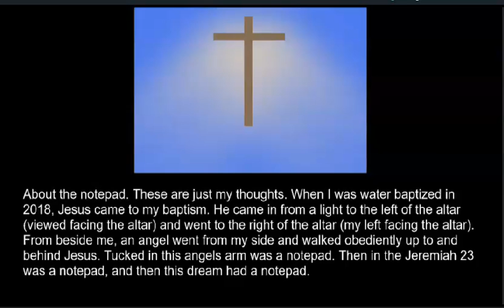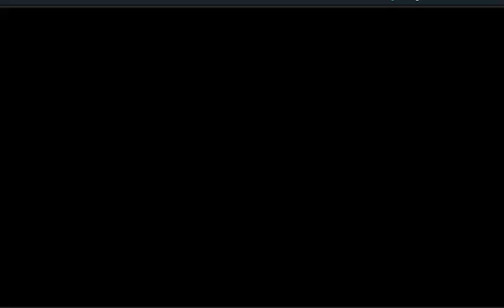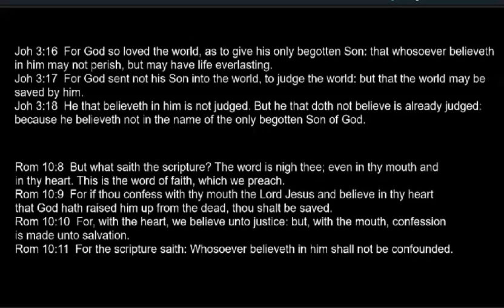Water Bill Truck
From muddy water, to an increased bill, to a tow truck.